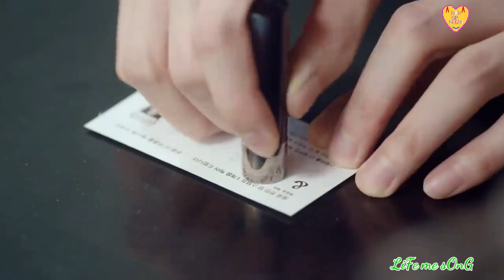Malang: Chal Ghar Chalen | Aditya Roy Kapur, Disha Patani | Korean mix video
♫Song Credits ♫
♫Song: Chal Ghar Chalen
♫Movie: Malang
♫Singer: Arijit Singh
♫Music Assets: Anugrah Sharma, Kaushal Gohil,
Hello friends,
I love editing pictures and videos, l like to edit Korean videos with Hindi songs. I try my best to entertain my subscribers as much as l can.

Note: we don't make any profit from any of our videos, it is only for you to enjoy and entertain. All the profits go to the original owners of the songs and videos.